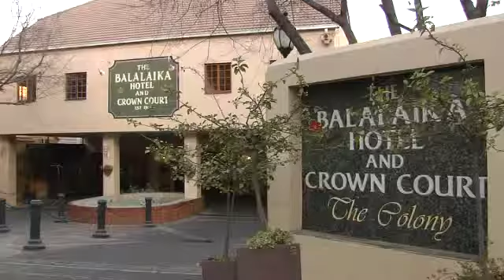JOBURG TODAY INTERHOTEL CHALLENGE PREPS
Insert on the preparations of participants in the Interhotel Challenge Competition for Joburg Today internet TV channel